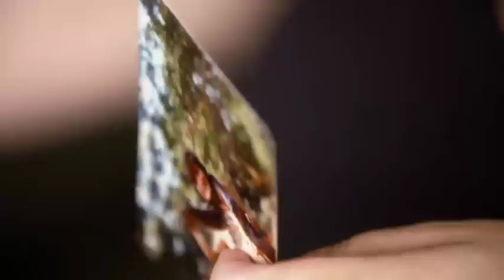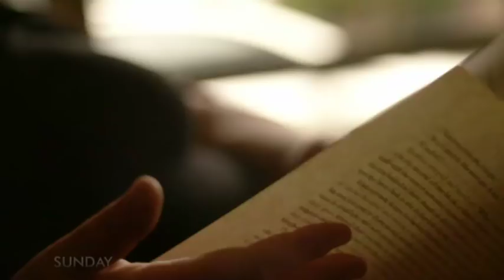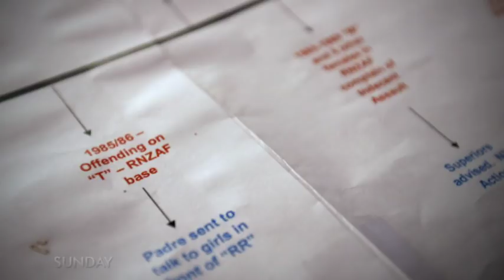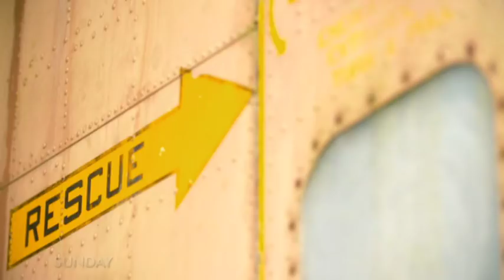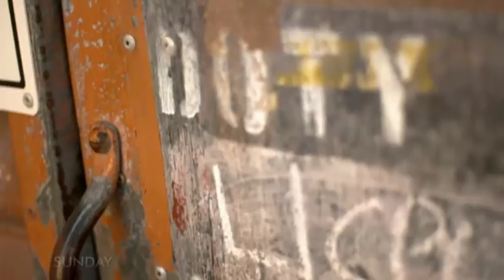NZ Air Force fails to stop a serial rapist in their ranks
The man terrorised women and children for more than a decade and was eventually brought to justice by his own daughter.